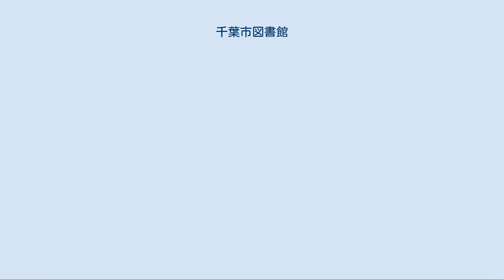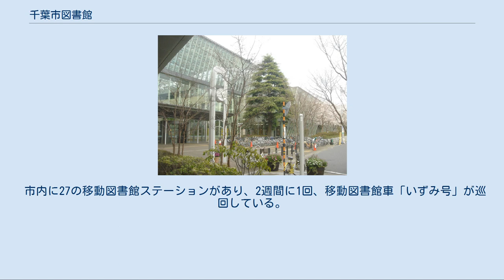千葉市図書館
千葉市図書館（ちばしとしょかん）は、千葉県千葉市の市立の公共図書館である。
 中央館である千葉市中央図書館のほか、各行政区ごとに地区図書館が1館ずつ設置されており、全部で7つの図書館がある。
他に7つの分館（うち図書室1）と21の公民館図書室がある。
また、移動図書館も運用している。
 1970年（昭和45年）3月に「千葉市立図書館網計画」が策定され、これにしたがって北部（1972年）、南部（1973年）、東部（1974年）、こてはし（1978年）、高洲（1980年）、みやこ（1989年）の6館が順次整備された。
その後、2000年（平成12年）4月から1区1館の体制となる。
このとき、みやこ図書館（中央区）を除く各館の館名は、行政区名と一致させることになった（北部→稲毛、東部→若葉、こてはし→花見川、高洲→美浜。中央区内にあった南部図書館はみやこ図書館白旗分館に降格され、緑図書館が新設された）。
 中央図書館は1991年（平成3年）に基本構想がつくられ、1994年（平成6年）6月に「（仮称）千葉市中央図書館・生涯学習センター等複合整備計画」が策定され、2001年（平成13年）4月に開館した。
これにより中央館1館・地区館6館の体制となった。
 原則として自由に利用可能。
ただし、市外居住者（千葉市内居住・通勤・通学者以外）の場合は、インターネット予約・電話予約、電子メールレファレンス、有料宅配サービスなど、一部のサービスが利用できない。
 千葉市中央図書館 千葉市中央図書館は、千葉県千葉市中央区弁天3丁目7番7号（地図）にある千葉市図書館の本館である。
千葉市生涯学習センターと合同の建物として2000年に竣工し、2001年4月に開館した。
 詳細は「千葉市中央図書館」を参照 千葉市みやこ図書館は、千葉市中央区都町3-11-3（地図）にある千葉市図書館のひとつである。
白旗分館も保有している。
 1989年（平成元年）11月25日開館。
 みやこ図書館白旗分館は、千葉市中央区白旗1-3-16（地図）にある千葉市みやこ図書館の分館である。
南部青少年センターに併設されている。
 1973年（昭和48年）11月5日、南部図書館として開館、2000年（平成12年）4月1日、みやこ図書館白旗分館に降格。
 千葉市花見川図書館は、千葉市花見川区こてはし台5-9-7（地図）にある千葉市図書館のひとつである。
花見川団地分館も保有している。
 1978年（昭和53年）5月1日、こてはし図書館として開館、2000年（平成12年）4月1日花見川図書館に改称。
 花見川図書館花見川団地分館は、花見川区花見川3-31-101（地図）にある千葉市花見川図書館の分館である。
花見川市民センター・青少年サポートセンター北分室との複合施設となっている。
 1979年（昭和54年）7月25日、こてはし図書館花見川分館として開館、2005年（平成17年）4月1日改築。
 千葉市稲毛図書館は、千葉市稲毛区小仲台5-1-1（地図）にある千葉市図書館のひとつである。
 千葉市図書館としては最も早く、1972年（昭和47年）6月1日、北部図書館として開館。
1997年（平成9年）4月17日改築。
2000年（平成12年）4月1日、稲毛図書館と改称。
 千葉市若葉図書館は、千葉市若葉区千城台西2-1-1（地図）にある千葉市図書館のひとつである。
西都賀分館と泉分館を保有している。
 1974年（昭和49年）8月1日、東部図書館として開館、2000年（平成12年）4月1日、若葉図書館と改称。
 若葉図書館西都賀分館は、若葉区西都賀2-8-8（地図）にある千葉市若葉図書館の分館である。
 1980年（昭和55年）10月24日開館。
 若葉図書館泉分館は、若葉区野呂町622-10（地図）にある千葉市若葉図書館の分館である。
白井公民館に併設されている。
 2006年（平成18年）3月25日開館。
 千葉市緑図書館は、千葉市緑区おゆみ野3-15-2（地図）にある千葉市図書館のひとつである。
鎌取コミュニティセンターに併設されている。
あすみが丘分館、土気図書室も保有している。
 2000年（平成12年）4月1日開館。
 緑図書館あすみが丘分館は、緑区あすみが丘7-2-4（地図）にある千葉市緑図書館の分館である。
土気あすみが丘プラザ内にある。
 1993年（平成5年）5月6日、南部図書館あすみが丘分館として開館、2000年（平成12年...